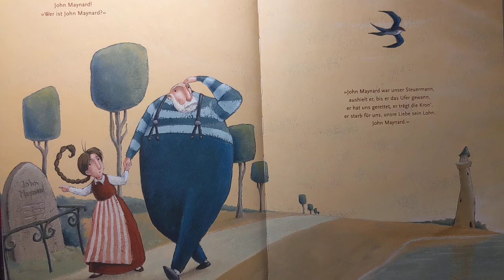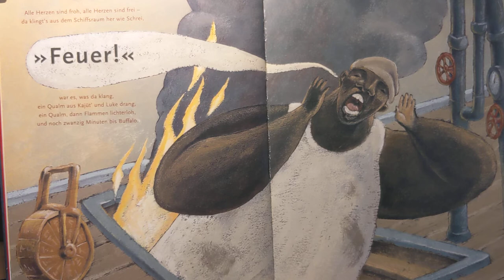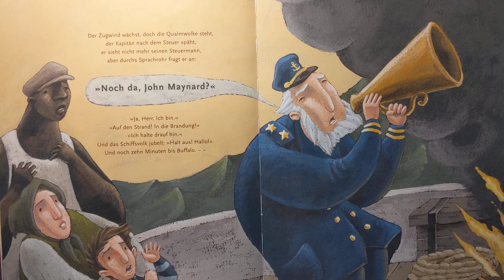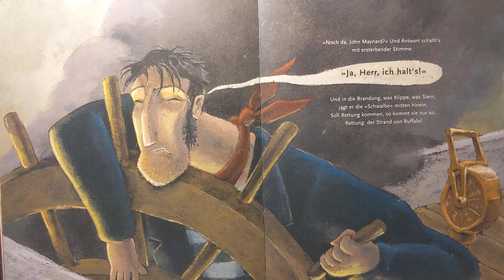John Maynard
"Und noch fünfzehn Minuten bis Buffalo..."

Wer Theodor Fontanes packende Ballade über den heldenhaften Steuermann einmal gelesen hat, wird diesen Namen nie mehr vergessen! John Maynard, der ein brennendes Passagierschiff in mutiger Fahrt sicher an den Strand von Buffalo steuert und somit alle an Bord rettet - nur sich selbst nicht.
Aus sicherer Distanz und dennoch hautnah können kleine und große Leser das dramatische Geschehen auf dem Eriesee miterleben...
(Klappentext des Buches)